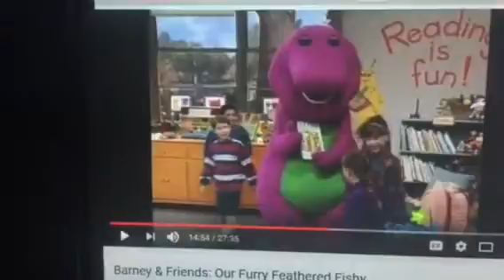Barney & Friends PBS